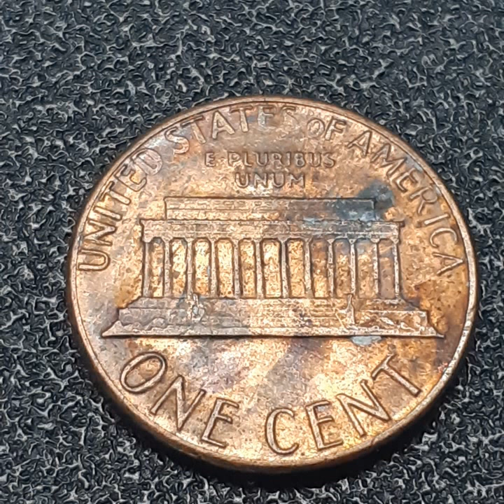ONE CENT 1985 (181)